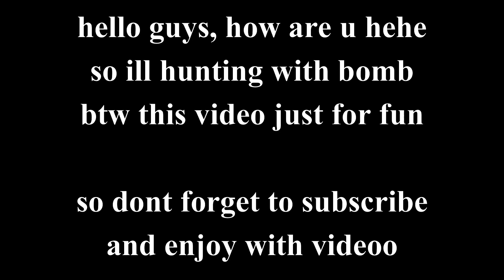『BOMB:v』Bounty Hunting Montage | Blox Fruit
helloooo;v
stats is : df :vvvvv

so enjoy with video